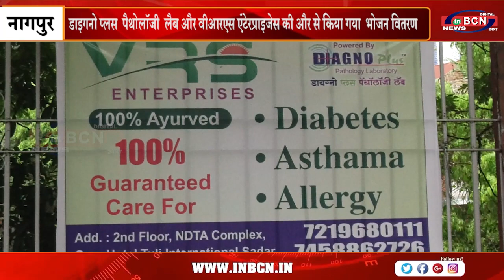डाइगनो प्लस पैथोलॉजी लैब और वीआरएस एंटेरप्राइजेस की और से किया गया भोजन वितरण l INBCN l